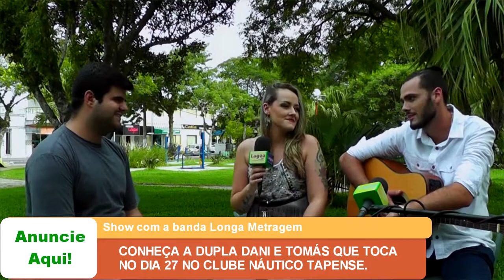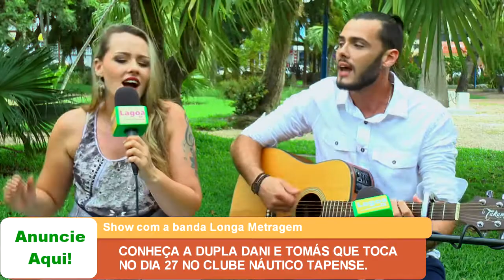CONHEÇA A DUPLA DANI E TOMÁS QUE TOCA NO DIA 27 NO CLUBE NÁUTICO TAPENSE.